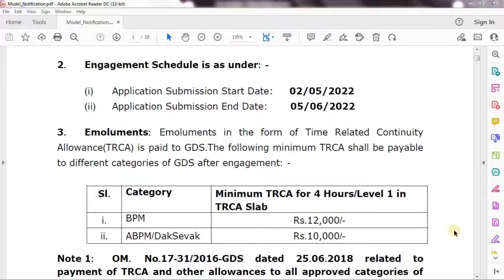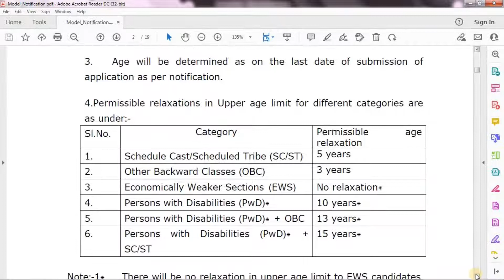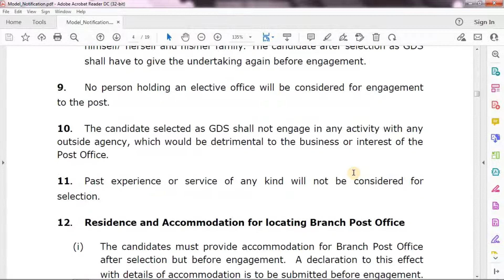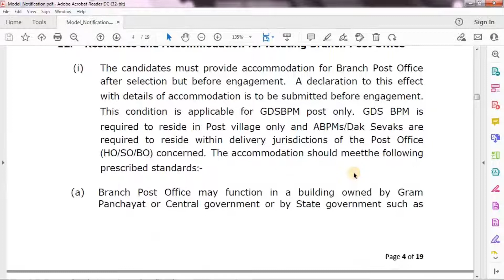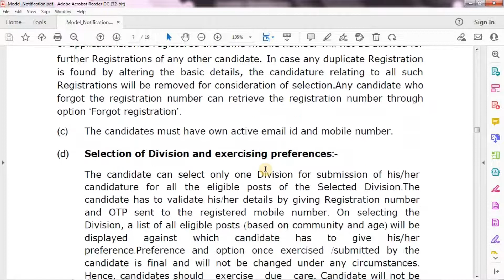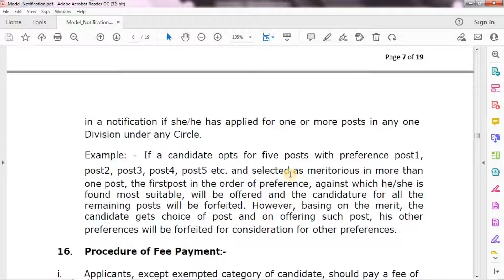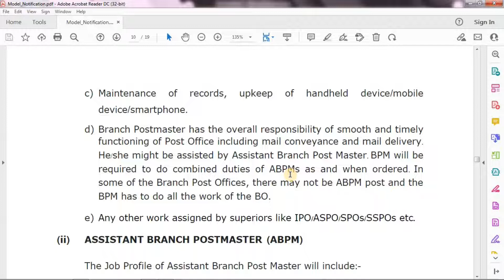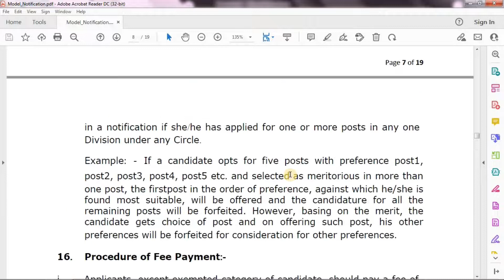POST OFFICE JOBS 2022 LATEST NOTIFICATION TN_POST_OFFICE JOB